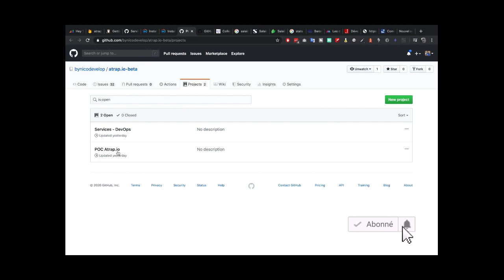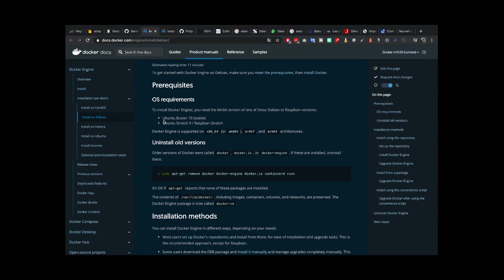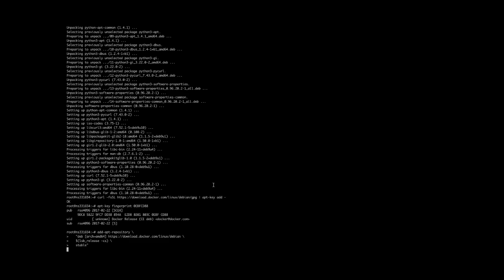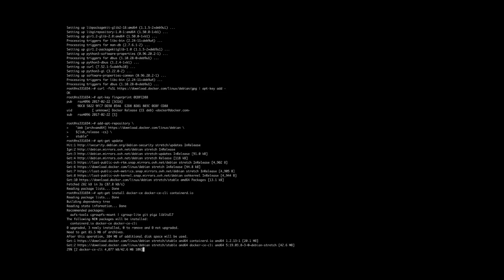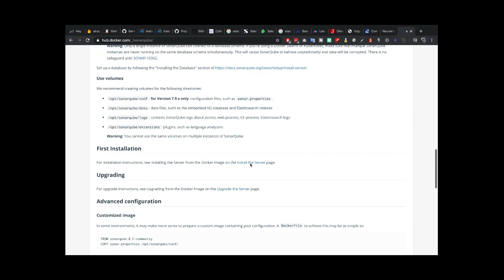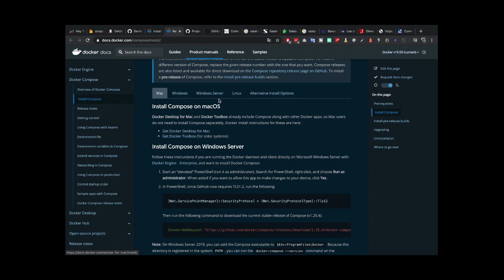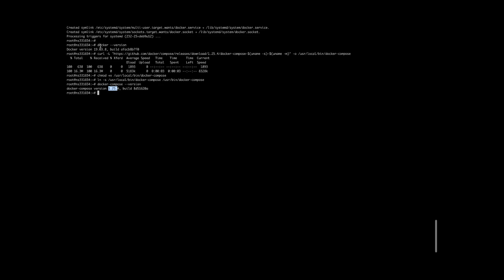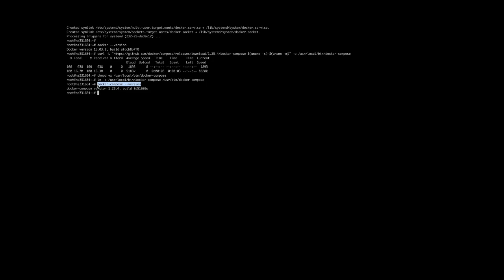Comment Installer Docker et Docker Compose sur un serveur - Vlog2Dev 03